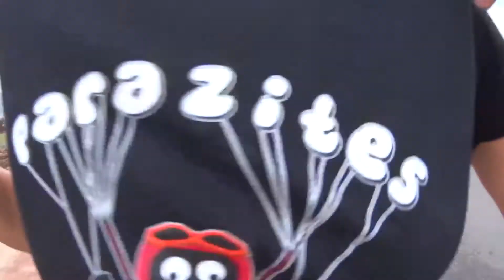Parazites 2014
On a mangé du saucisson. On a recruté. On a parazité Pujaut... le record, les sauts, les tandems.
Strike...